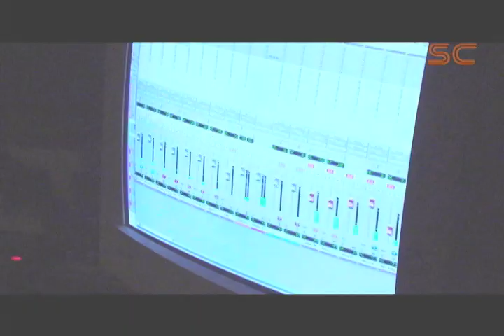SpongeTV: The Recording Sessions Part 1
Drama. Intrigue. Action. And the occasional comedy. This is Sponge Cola, the band that time in memorial (and in recording, too).

Uncut. Uncensored. Unedited. Un... is a prefix.